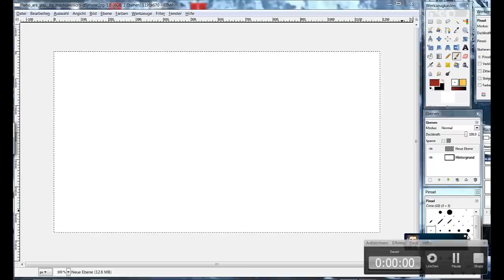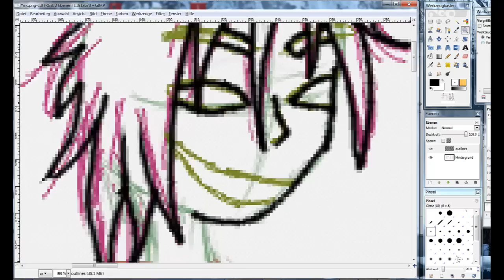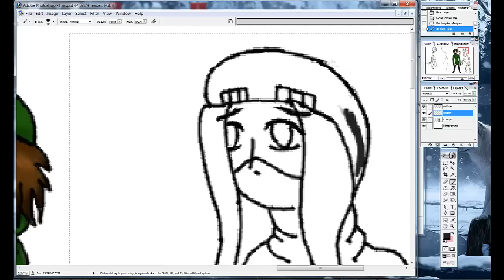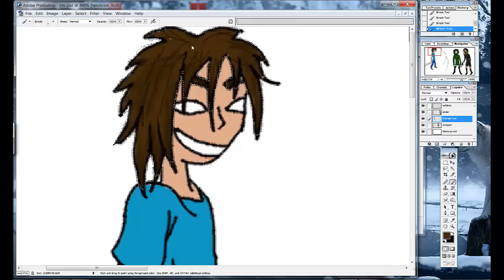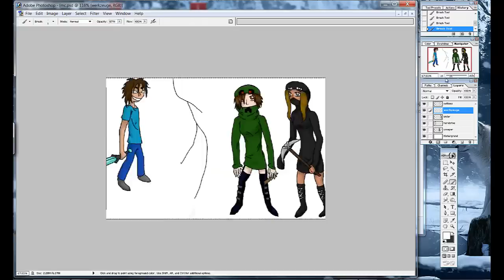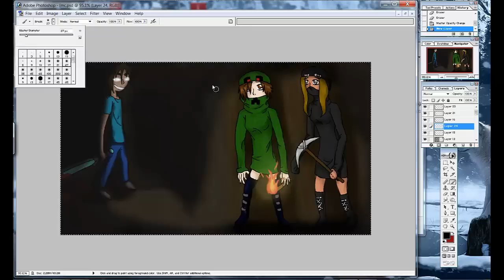Let's Paint Speedart Minecraft [Herobrine]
The creeper-girl is based on my Minecraft skin and the Enderman-girl is based on the skin from a friend. Hope you like it.